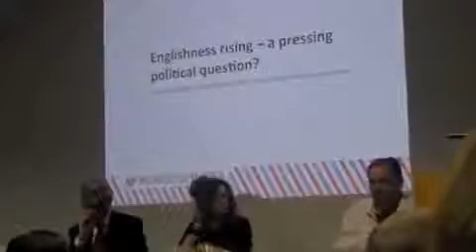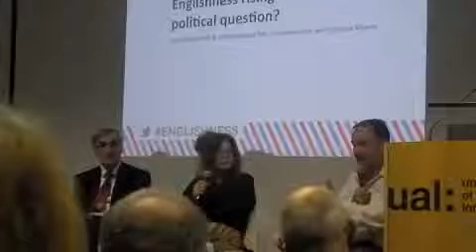Englishness rising a pressing political question%3F